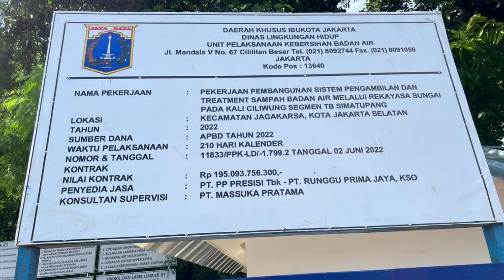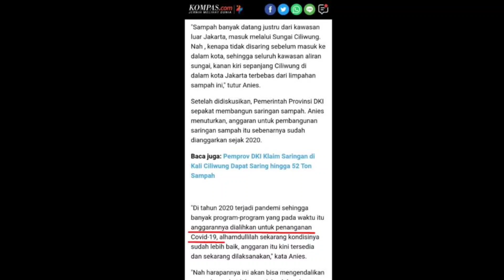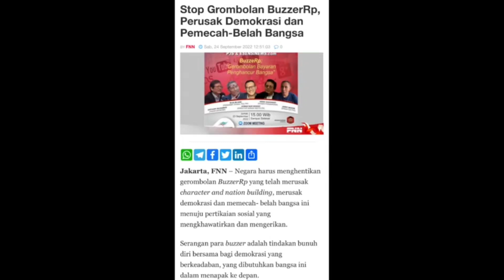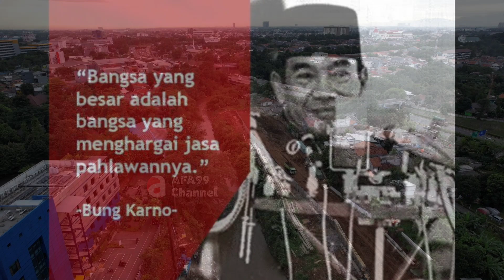Jakarta akan Makin Bersih Geiss..🥰Sampah Kiriman Dari Bogor akan diSaring dan Diolah di tempat ini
Thankyou 😊🙏